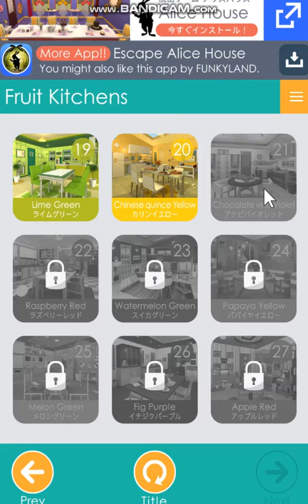Escape Fruit Kitchens 21. chocolate vine violet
Escape Fruit Kitchens 21. chocolate  vine violet 공략